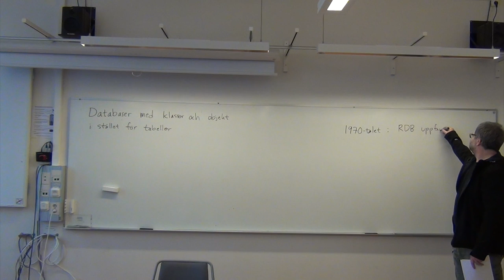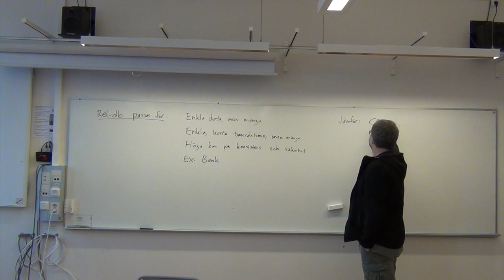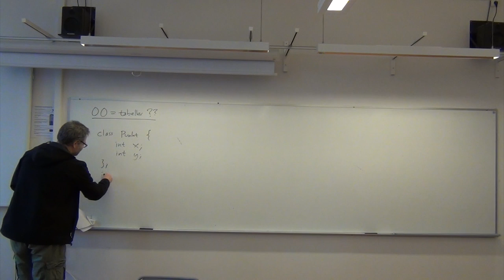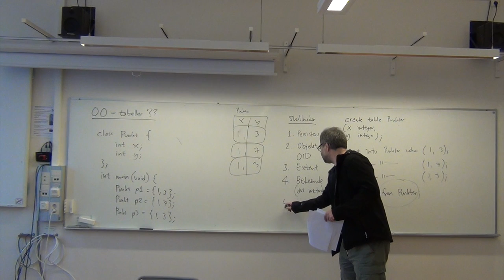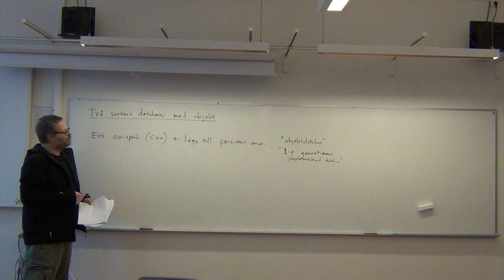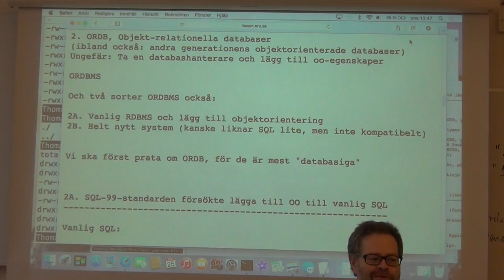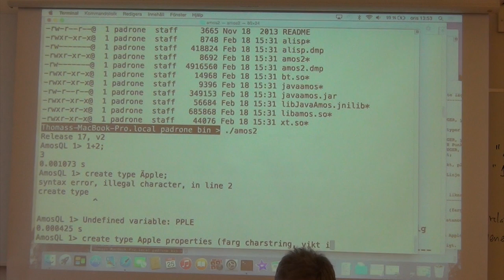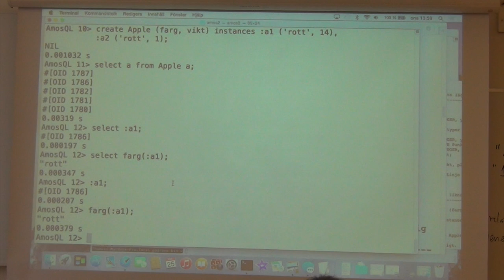Objektdatabaser och objektrelationsdatabaser, del 1 av 2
Från föreläsning nummer 8 i Örebro universitets kurs Datateknik C, Databasteknik II: Databaser med klasser och objekt i stället för tabeller. Objektdatabaser och objektrelationsdatabaser. Databashanteraren Amos II. Det här är första timmen, före rasten.

Kursens hemsida: basen.oru.se/kurser/db2